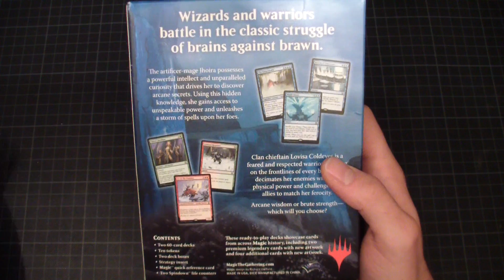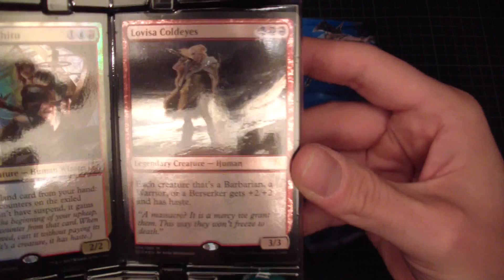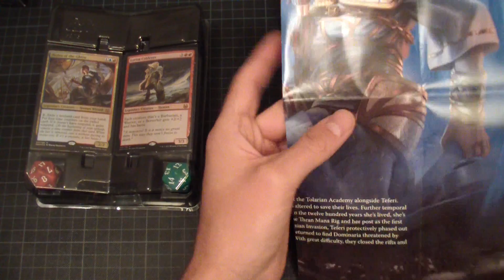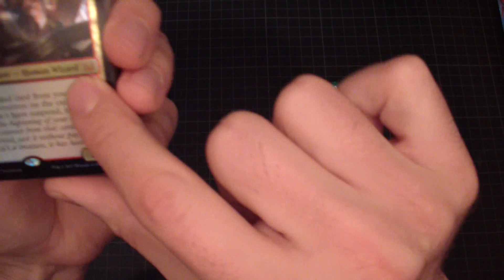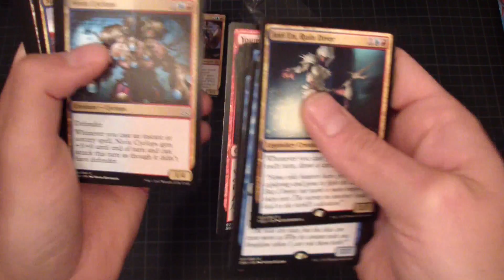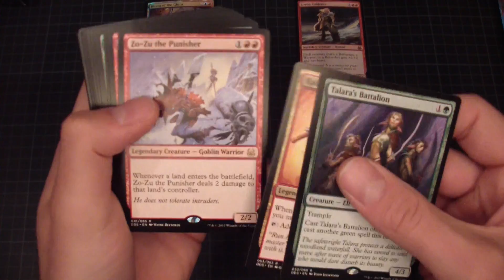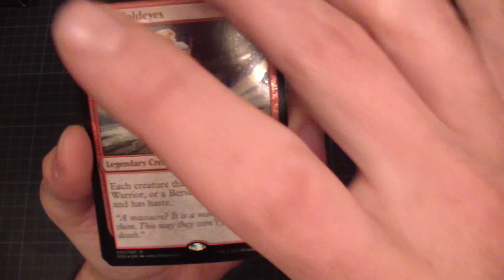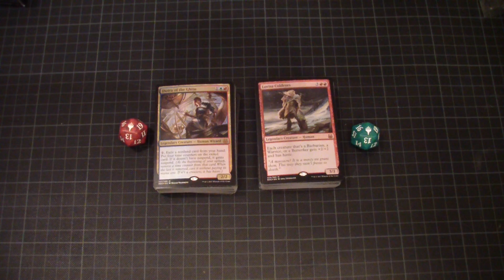Was erwartet euch? Duel Decks Mind vs. Might - unboxing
Wir haben uns die neuen Magic the Gathering Duel Decks: Mind vs Might für euch angesehen. Wann macht es Sinn die Packs zu kaufen? Was ist enthalten? Wir sich der Wert steigern? - Diese Fragen und mehr haben wir in unserem Video für euch beantworten.

PS: Wir entschuldigen uns für die Qualität - die neue Kamera ist bereits auf dem Weg.